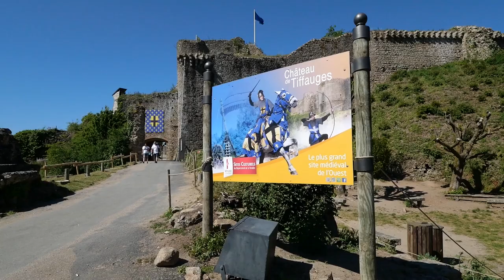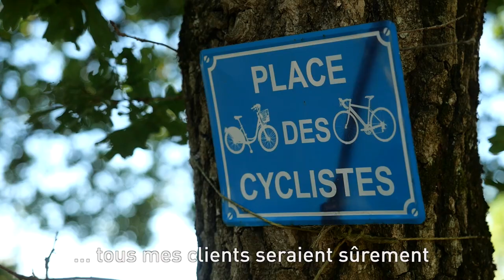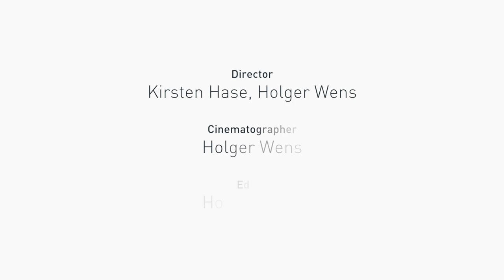Locapinades - a get together for Pino riders (french subtitels)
We visited Igor, the founder of Locapino, a rental service for Pinos in Clisson, France. This year, he started the Locapinades, a get together for a lot of his customers to exchange about their experiences with the Pino. To share the joy we had being a part of this, we made this video for you.